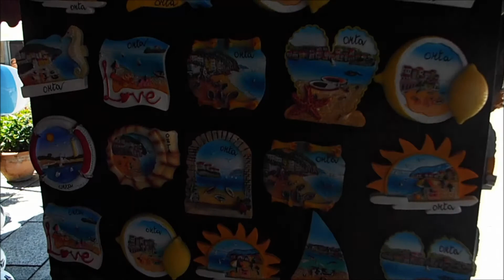Orta San Giulio, Italy! (2017)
A visit to the beautiful town of Orta San Giulio, located on the scenic shores of Lake Orta in Italy. For more information on this location, please check out the following